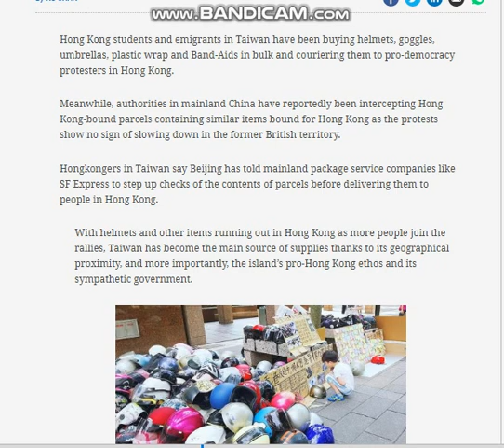Hong Kong students and emigrants in Taiwan have been buying helmets, goggles, umbrellas, ETC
Meanwhile, authorities in mainland China have reportedly been intercepting Hong Kong-bound parcels containing similar items bound for Hong Kong as the protests show no sign of slowing down in the former British territory.

Hongkongers in Taiwan say Beijing has told mainland package service companies like SF Express to step up checks of the contents of parcels before delivering them to people in Hong Kong.

With helmets and other items running out in Hong Kong as more people join the rallies, Taiwan has become the main source of supplies thanks to its geographical proximity, and more importantly, the island’s pro-Hong Kong ethos and its sympathetic government.

37LUdfQciq5U7PAFN2TtnCToeRdvKaZmnF

qz8h9u8ewyl7mxy5r8mf2gnf3mv483nkzywc065hlg

ETH ADDRESS
0x201F65Dd8b8C6Ca6Eb31059B4D6f6A6D7a611527

M9QRgsj7xye71fGZ38BSBnvdWA8H8GeSCV

17 U.S. Code § 107 - Limitations on exclusive rights: Fair use fair use of a copyrighted work, including such use by reproduction in copies or phonorecords or by any other means specified by that section, for purposes such as criticism, comment, news reporting, teaching (including multiple copies for classroom use), scholarship, or research, is not an infringement of copyright. Fair Use in US copyright law excerpts of copyright material may, under certain circumstances, be quoted verbatim for purposes such as criticism, news reporting, teaching, and research, without the need for permission from or payment to the copyright holder.